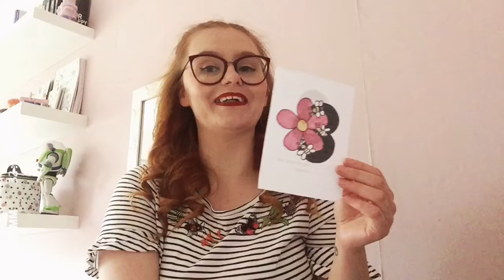Learn Numbers: 3 - Three Bees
Learn your numbers!
How to draw the number 3!